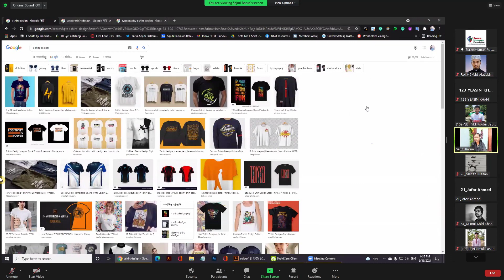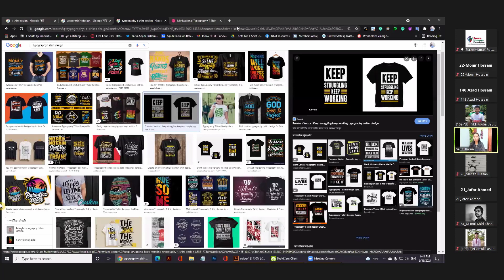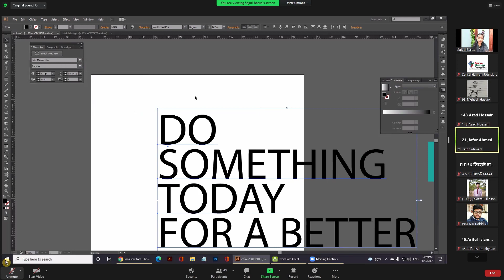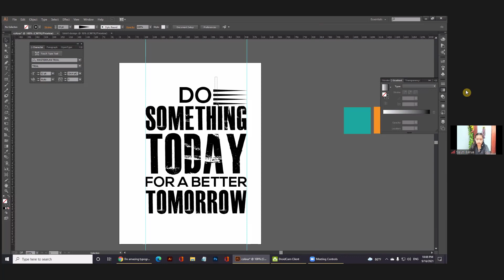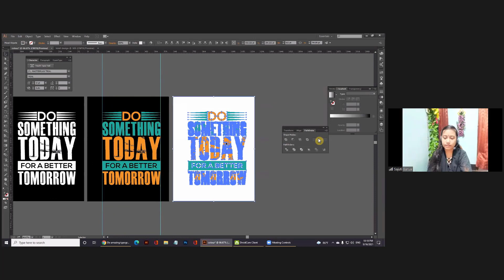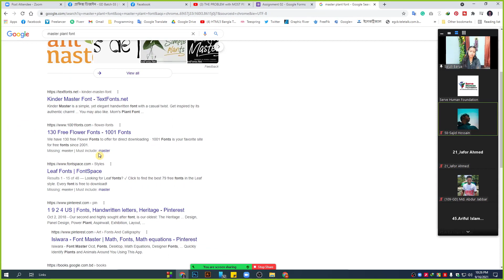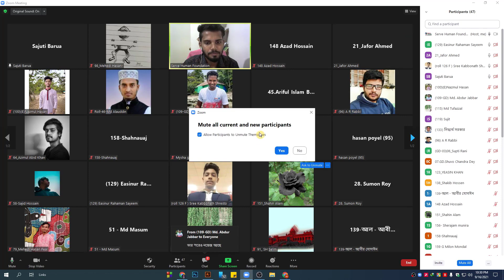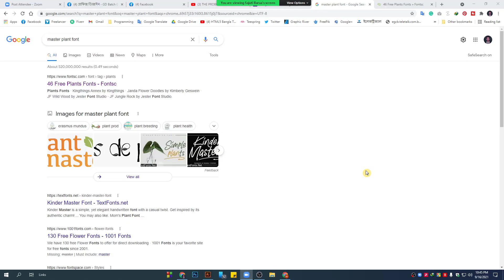T-Shirt Design Idea For Beginners || Freelancing Bangla Tutorial 2021 || Batch 03 | Class #14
T-Shirt Design Idea For Beginners || Freelancing Bangla Tutorial 2021 || Batch 03 | Class #14 || SERVE HUMAN FOUNDATION

Dear all,
Welcome to Graphics Design ( Adobe Illustrator T-Shirt Design Idea For Beginners ) Freelancing Live Class.

Graphics Design is the Most Demandable Job Everywhere.